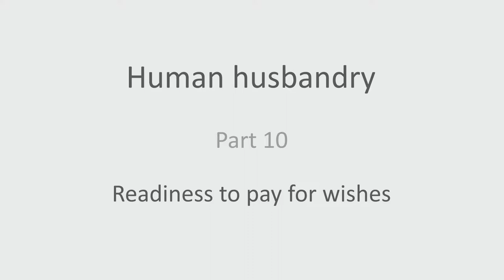Human husbandry - 10. Readiness to pay for wishes